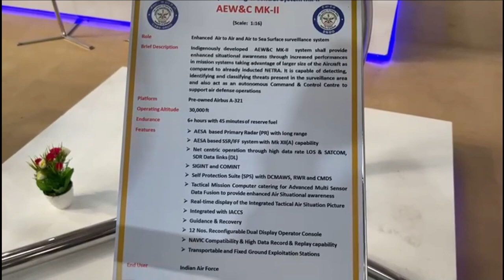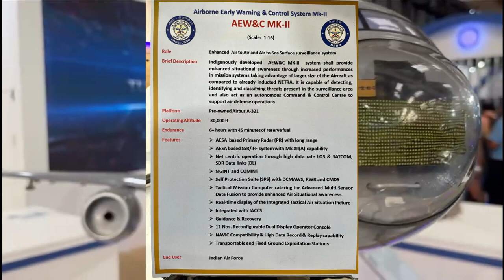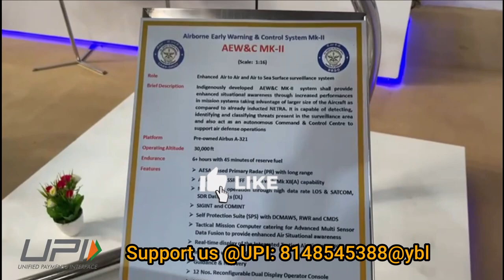Delivery of 6 Netra AEW&C Mark II to commence from 2025 onwards & all complete by 2028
Netra: Indigenous AEW&C

The development of Netra AEW&C Mark-I has been very interesting. If you look at the manufacturers of the Airborne early warning system around the world, most of them are also aircraft manufacturers for example SAAB, Boeing etc. India has been exception be it Phalcon AWACS or NETRA AEW&C. Therefore, DRDO had to face lot of changes in developing the NETRA AEW&C as for many activities they have to be dependent on the aircraft manufacturer.

The major components of Netra Mark-I are AESA based Primary Radar (PR), Identification Friend or Foe (IFF) which is also called SSR(Secondary Surveillance Radar), ELINT and SIGINT system hosted on an executive jet platform Embraer-145. The system has full net centric capability through multiple LOS and Satellite Communication Data links, on-board & Mission Computer. It is integrated with C- Band Data Link (CBDL), Ku- Band SATCOM data link (KBDL) & V/UHF communication link for voice communication.

All these systems are completely indigenous. The IFF Mk XII(S) system is a major spin-off technology from the AEW&C system which has been further used in QRSAM, Tapas, MRSAM and in future in LCA Mark2. The aircraft comes with the self-protection suite which includes: RWR, MAWS & CMDS (counter measure dispensing system). Netra Mark-I is capable of operating at altitude of more than 35,000 ft and has endurance of more than 8 hours with air-to-air refuelling. It provides 240-degree coverage, with radar having a range of 250-300 km.

DRDO has developed 3 Netra AEW&C Mark-I, however IAF needs at least 15-18 Airborne early warning systems considering the two front war situations.

Netra Mark-II: Capabilities

To further enhance the aerial surveillance & combat capability of the IAF, the Cabinet Committee on Security (CCS) in September 2021 approved the project to build six airborne early warning and control (AEW&C) aircraft, at the cost of 10,990 crore. Netra Mark-II will be developed on pre-owned Airbus-A321 aircraft from Air India which is bigger & powerful aircraft than Embraer-145.

The AEW&C will feature GaN based TRMs. While Netra Mark1 has coverage of more than 240°, Mark-II will have coverage of 300°. The primary radar is a 4D AESA multi-mode radar i.e. can operate in air-to-air and air-to-sea mode and consists of two radars operating in S-band and X-band respectively.

The dorsal system like Netra Mark-I will have two active antenna array unit (AAAU) assembled back-to-back and mounted on top of the fuselage providing coverage of 240 degrees. The second AESA radar is placed at the nose cone providing coverage of +/- 30 degree in azimuth. Both radars are also integrated with IFF.

The other improvement can be seen in its self-protection suit which will feature dual colour missile approach warning system (DCMAWS). The aircraft will have operating altitude of 30,000ft, endurance of more than 6 hours with 45 mins of reserve fuel.

It will incorporate SATCOM, data link, identification of friend and foe system, electronic countermeasure system, self-protection suit, chaff dispenser and dual auxiliary power unit.

Netra : Timeline

During Aero India Show 2023, as per our interaction of DRDO officials, the delivery of Netra Mark-II will commence from 2025 onwards and all 6 Netra Mark-II AEW&C will be delivered by 2028.

Indian Air Force is also pushing for 6 more Netra AEW&C based on the proven platform of Embraer-145, however they will feature GaN based AESA radar which will be more powerful than existing Netra Mark-I AEW&C. Once the approval and funding for the same is released by government, the work will commence on these and can be delivered faster.